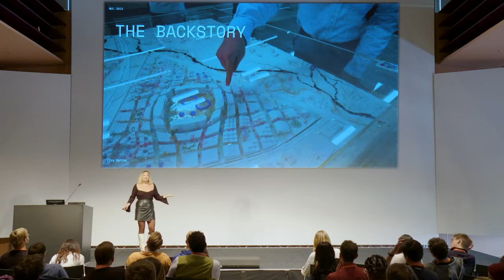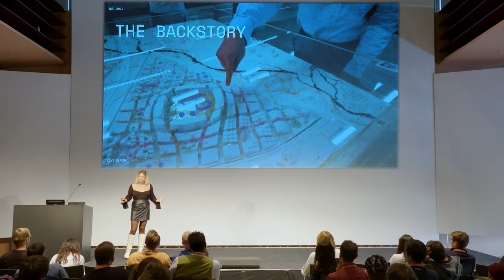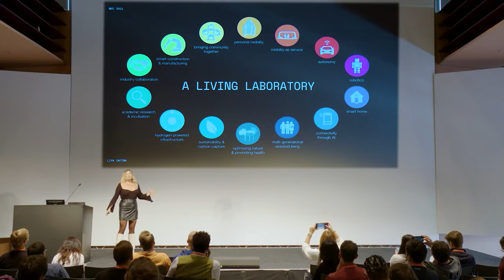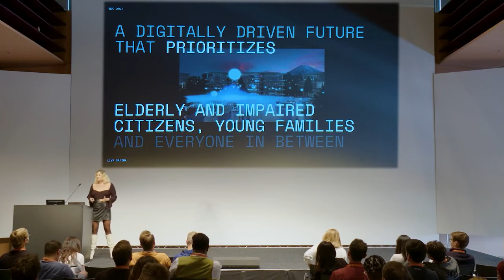World Usability Congress - Liya Safina on Toyota's Woven City.